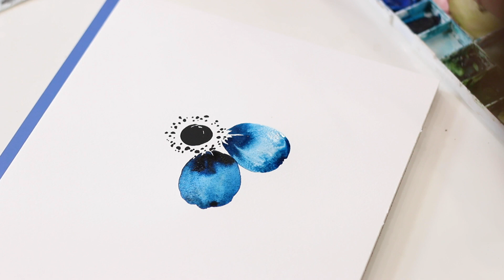Satisfying Watercolor | Flower Video (Anemone)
Enjoy this peaceful, paint-only (shorter) version of the full-length Anemone tutorial video I posted earlier. If you want to learn exactly how to paint this flower, make sure to check out my step-by-step tutorial video Subscribe for more videos like this, smash the “Like” button if you enjoyed, and leave a comment if you have any questions or feedback!

**Download my FREE How to Scan and Edit Your Artwork in Photoshop video
**If interested in licensing your artwork, check out this FREE guide

**WANT TO TURN YOUR ART INTO INCOME? I created courses that teach all of the ways you can make a steady income using your art. Check out my courses and see if one is right for you…

— Brand Plus Brand: The exact system to setting up a thriving creative business so you can work less and live more — all while doing what you love!

— Pen to Press: Confidently create and design beautiful paper products from digitizing your own artwork to setting up print files! All while getting your hands on my exact steps for setting up an amazing client experience.

— Instagram for Creatives: The five-step Instagram and marketing strategy framework to help you create a true community and grow your business.

-- Workshop Teacher Academy: Get ready to confidently teach profitable in-person creative workshops and put together your own online courses.

**SUPPLIES I USE:

- Brushes: Princeton Heritage 4050 Synthetic Sable Round Brushes. Here are the following sizes:

- Size 2
- Size 6
- Size 16

- Princeton 4050 Brush Pack (*includes brushes from the same Princeton series I use, but not same size of brushes I regularly use)

 - Winsor & Newton Professional Level Paint. Colors I use:

- Mars Black
- Burnt Umber (brown)
- Ultramarine Violet
- Prussian Blue
- Phthalo Turquoise
- Cobalt Blue
- Permanent Sap Green
- Lemon Yellow Deep
- Yellow Ochre
- Scarlet Lake (red)
- Opera Rose (pink)
- Cadmium Orange

- Winsor & Newton Watercolor Pack (*Includes five of the twelve colors I use, and other excellent colors as well. Every artist is different, so you may want to explore other colors like what is included in this pack)

- Watercolor Palette

- Legion Stonehenge Aqua Watercolor Block Paper

- Pantone Formula Guide

**Want your video to look like mine? Here’s the gear…

- Camera/Lenses used:
- Canon EOS 70D Digital SLR Camera (we use 2)
- Canon 50mm f/1.8 STM Lens (close-ups)
- Canon 24mm f/2.8 STM Lens (wide)

- Microphone:
- RODE VideoMic Pro (with stand, adapter, and extension cable)

- Tripods:
- Manfrotto Aluminum Tripod
- Benro Aluminum 4 Series Twist-Lock Video Monopod

- Lights:
- Kino Flo Diva Lite Kit (with flight case)